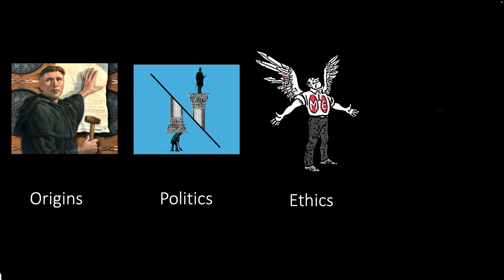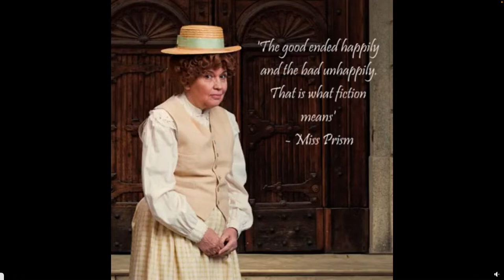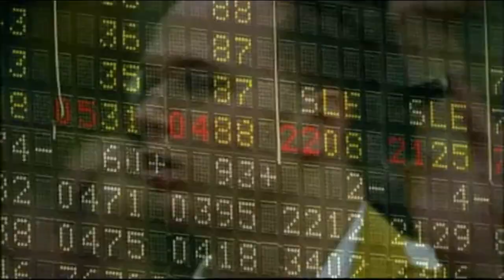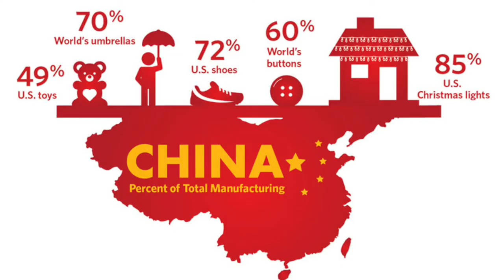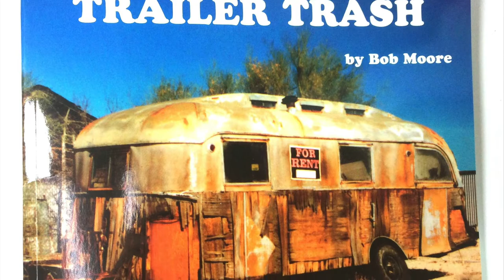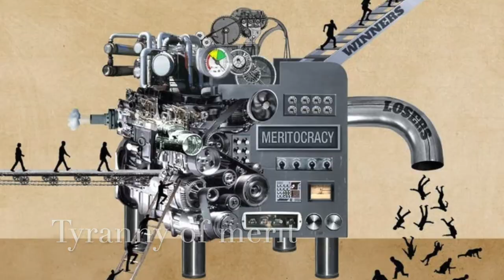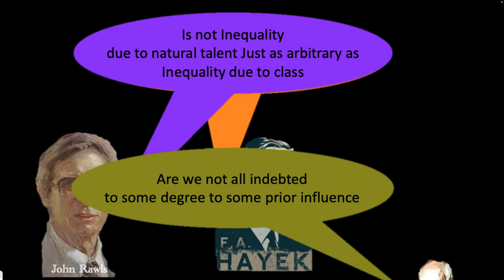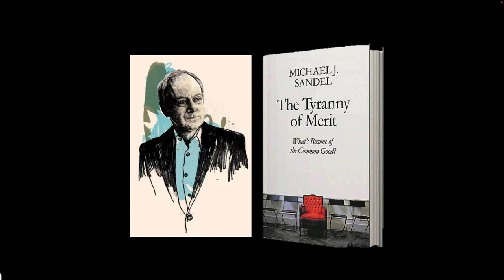Michael Sandel's The Tyranny of Merit Dissected part 1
This is the first of two films on the Tyranny of Merit, giving a summary of Sandel’s themes and arguments. It is organised into four sections, the origins, politics, and ethics of meritocracy, as well as the possibilities for alternative approaches. In Section 1 the long-term religious origin of meritocracy (in the evolution of Protestantism) and shorter term, political origin (the Neo-liberal revolutions of Thatcher and Reagan - later co-opted by the technocratic politics of Blair Clinton and Obama) is set out. Section 2 makes the case that meritocracy has been an abject political failure, producing a demoralised and angry left behind and a self-entitled and self-congratulatory overclass, which are, Sandel argues, the twin sources of grievance-based populist politics. Section 3 turns to philosophy to make the case that meritocracy cannot claim any moral basis, including the argument that inequality rooted in natural talent is just as arbitrary as inequality rooted in class. And finally, in the fourth section, Sandel recommends we return to the political traditions of Aristotle and American republicanism to look for alternative ideas, while highlighting policy proposals from across the political spectrum that can help us move beyond the tyranny of Merit.